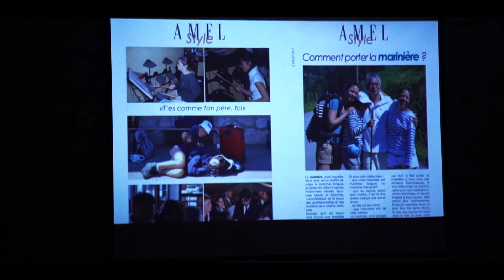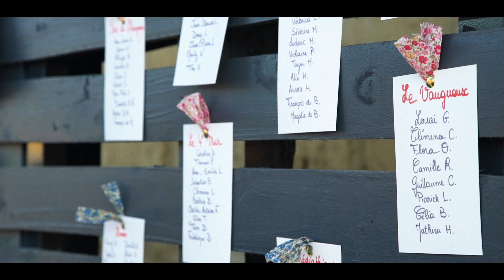Amelie & Antoine Film Mariage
Lovely times shooting this short wedding film for Amelie & Antoine in France.